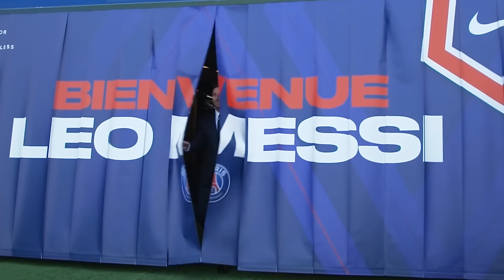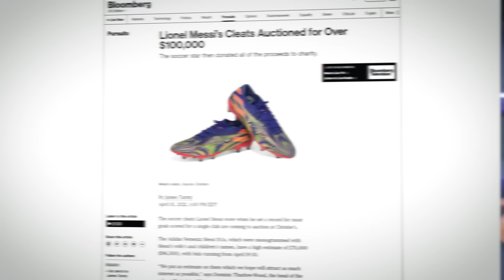10 Items Messi Owns That Cost More Than Your Life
$2million cars.. $5million condos.. A $35million purchase that almost got stolen by Ronaldo? Here's 10 things Messi owns that cost more than your life..

Previous team of SportHub, Rebound Central & REBOUND